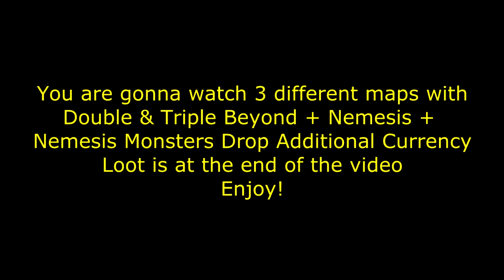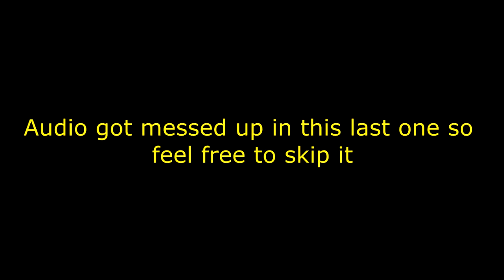[3.9 MSC] Cyclone Berserker vs Triple Beyond & Nemesis drop 3 currency sextant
Loot is at the end of video.All maps have beyond and nemesis.Sextants have Nemesis drop 3 additional currency & Beyond and 2 other sextants.I only had 2 charges left for the beyond one so one of the map had only double beyond.Rip frame rates on windows 7 :(